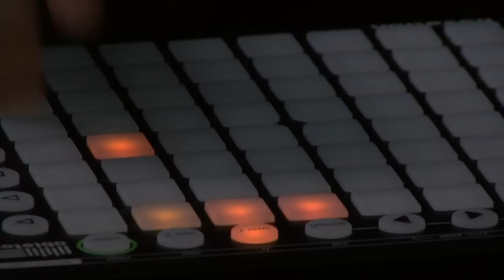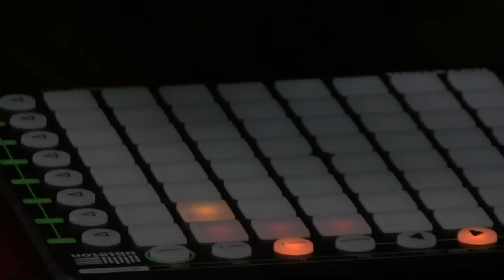Bandesnaci - Magic Trick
This track is part of my "A Collection of Great Prance Songs" compilation.

This video is one of the 3 winners of the Novation Video Showdown contest, held in August 2011. My prize was a custom launchpad with a unique color of my choosing.

This is one live, continuous take, with no pre-recorded patterns. Shot in the Cismigiu Gardens, Bucharest. I've sampled the last 10 seconds of Sinatra's version of "New York, New York" and some Joker lines from Nolan's "Dark Knight". Enjoy.